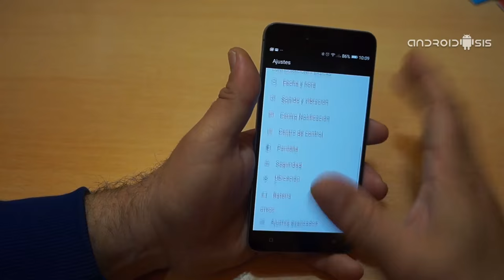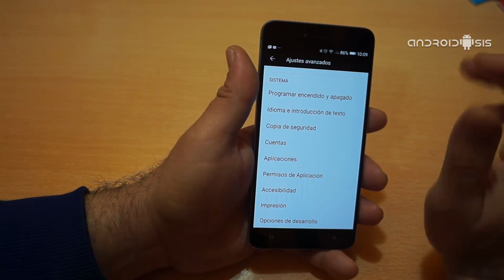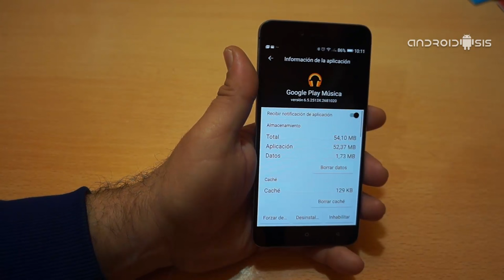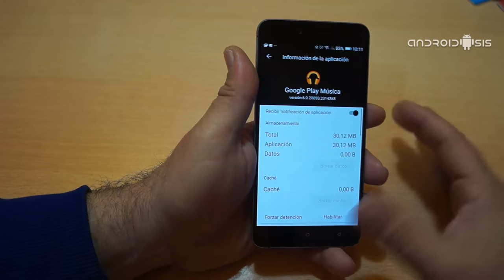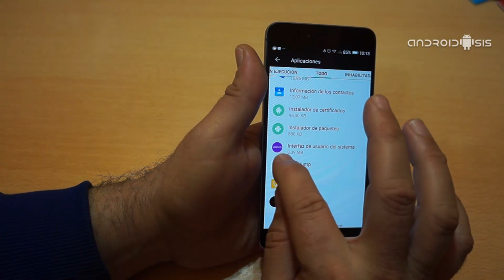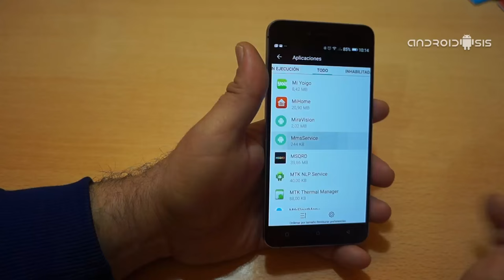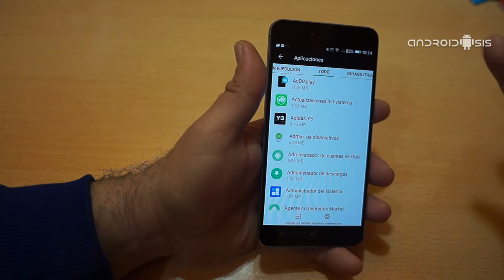Deshabilitar apps de sistema para ahorrar espacio y batería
Hoy os mostramos como  Deshabilitar apps de sistema para ahorrar espacio y batería de tu Android.